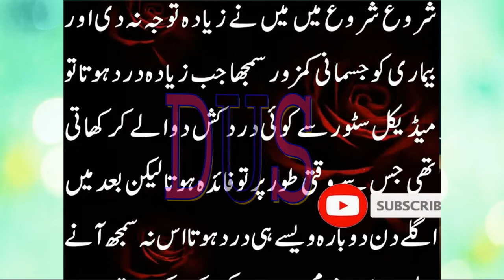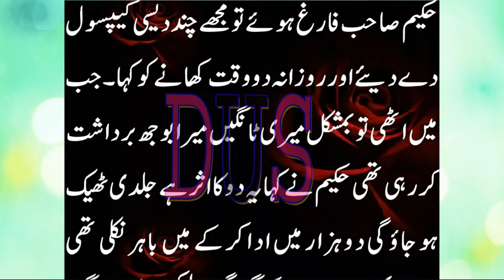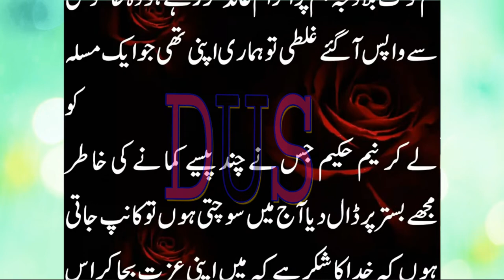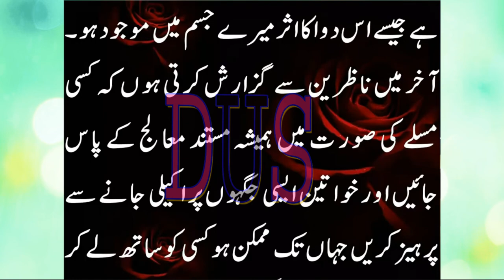Hakeem Aur Larki Ki Story Desi Urdu Story